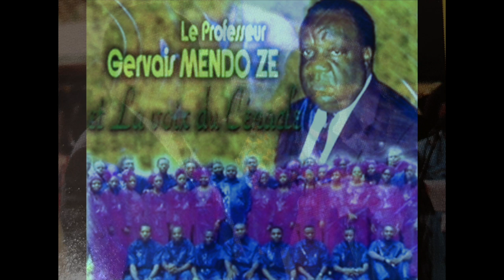Le Char des Dieux (instrumentale)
Chers ami-e-s,

Nous avons le plaisir de vous servir en ce dimanche la version instrumentale du chant Le Char des Dieux. Un beau chant composé par le Pr Gervais Mendo Ze dans les années 2000.

Musique, arrangements : Pr Gervais Mendo Ze
Instrumentistes (synthétiseurs, congas, guitare basse) : Jean-Jacques Adjomo, Do Minyono, Louis Mbani Atangana, Simon Ati
Exécution : La Voix du Cénacle